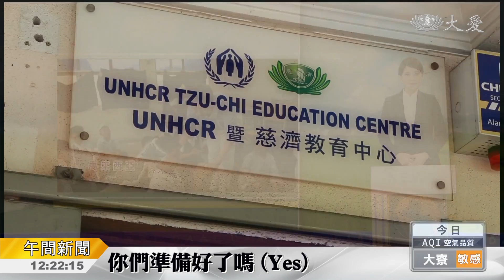難民孩童慶兒童節 感恩心回饋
十月是馬來西亞的兒童節，在士拉央和安邦，慈濟難民教育中心，難民學生珍惜現在的幸福，也不忘其他國家，需要幫助的人。看看他們，做了什麼？

馬來西亞士拉央慈濟難民教育中心慶祝兒童節，節目由難民孩子來呈現。

難民學生 拉美茲：「今天我很開心，能和朋友開心玩在一起，讓我也感受到滿滿的樂趣。」

歡樂中不忘學習，教聯會志工跟孩子分享時時感恩心。

慈濟志工 陳雲姬：「 從k2(幼教)開始 到6年級，每一班上如果沒有位 就是在外面 ，都有一棵感恩樹 那棵感恩樹 ，是帶著每一位同學的感恩心去，寫出來的祝福語 到了今天兒童節 ，他還是可以感恩 他感恩他的同學，一路上一同學習 一同陪伴。」

志工也趁著兒童節鼓勵難民孩子獻出愛心，為印尼地震受災鄉親祝福。

慈濟志工 陳雲姬：「很好 看全部人都可以做一個，手心向下的人 幫助別人。」

小錢行大善，近2百位難民學生也能發揮助人的力量。

在安邦慈濟難民教育中心，這一天學生也將竹筒捐出響應送愛到印尼。

難民學生 奧斯曼：「 (這個竹筒要送到哪裡)，送給印尼 (為什麼)，因為他們遭遇海嘯。」

難民學生 祖薇達：「我可以幫他們一點點愛心。」

難民學生 愛莎：「讓我們一起真誠的幫助他們。」

難民教育中心老師 哈達蘇丹：「我們一定要鼓勵學生，他們小時候就懂得助人，當他們長大的時候，就不用被提醒 他們也會，教育自己的孩子 及其他的族人。」

世界充滿著愛和關懷。

真善美志工 林靜蘭 何永康 陳雅音 馬來西亞報導